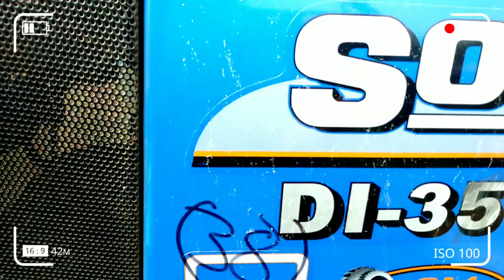बैंक से खींचा हुआ ट्रैक्टर 💥|| सोनालिका ट्रैक्टर भण्डार 😲|| Second Hand Tractor ⚡|| VlogsChitransh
Second Hand Sonalika Tractor Chhattisgarh
सैकंड हैंड सोनालिका ट्रैक्टर छत्तीसगढ़ ||
सैकंड हैंड मे सभी कंपनी का ट्रैक्टर ||

Shop Name - Suraj Finance

पता - पाताल भैरवी मंदिर के पास , पुलिस लाइन के सामने नागपुर नाका, राजनांदगांव छत्तीसगढ़

Hello friends ❤️

राधे राधे 🙏🙏